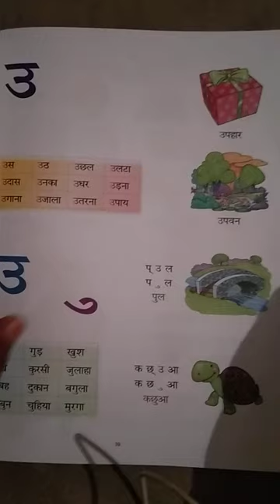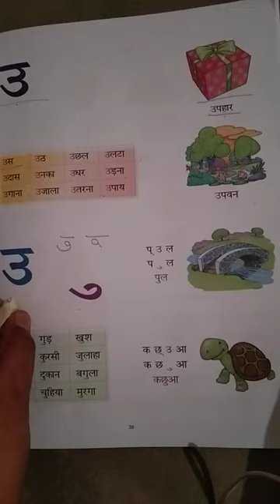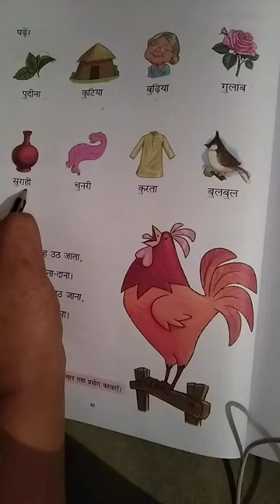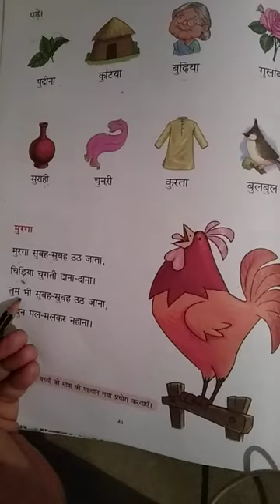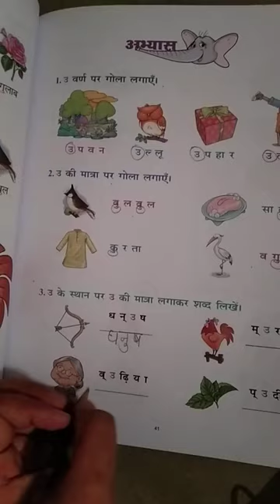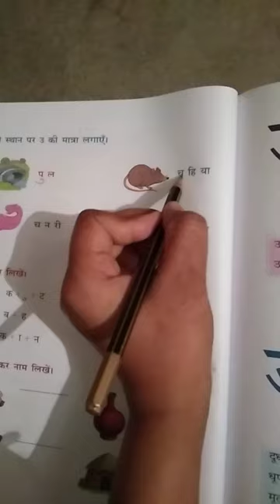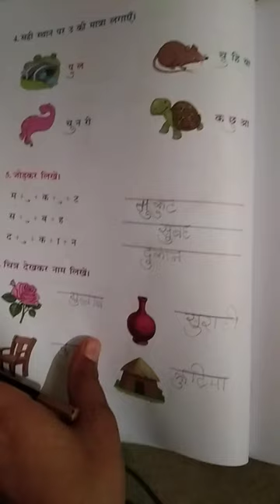Hindi Class 1